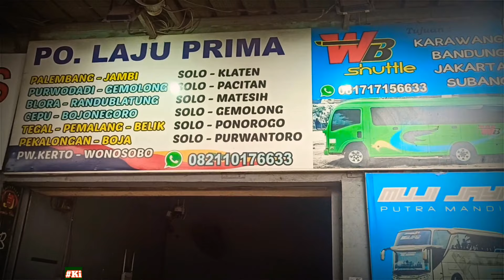On The Way Purwodadi Naik BUS P.O. LAJU PRIMA Dengan Gus Adibul Umam